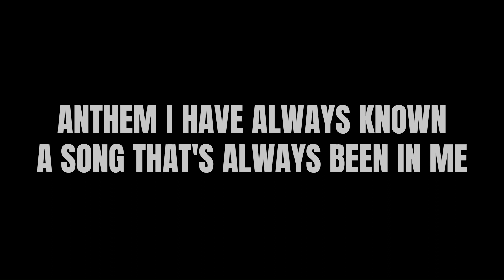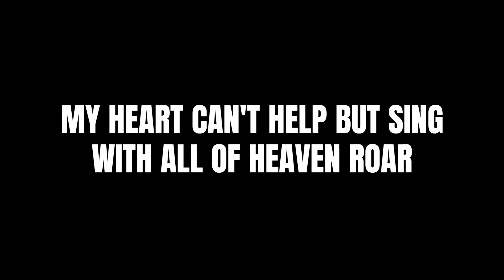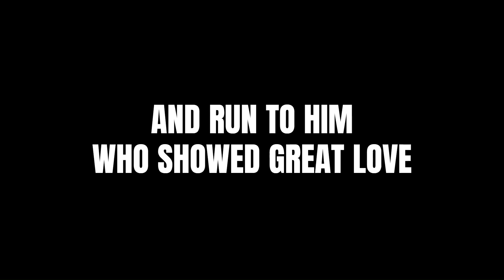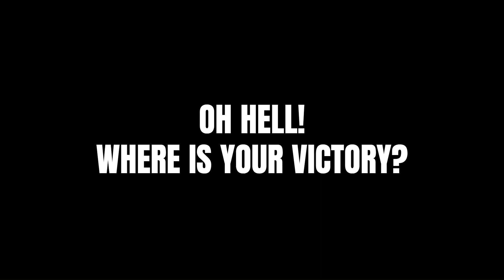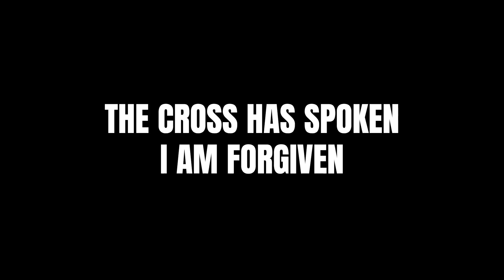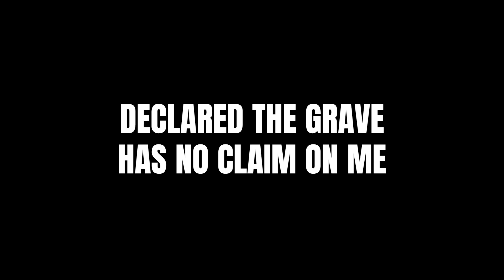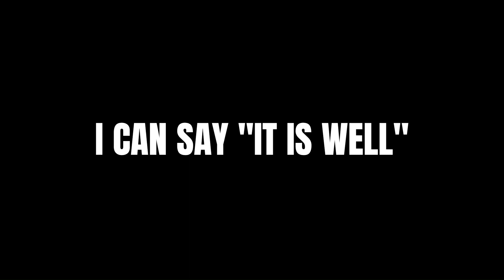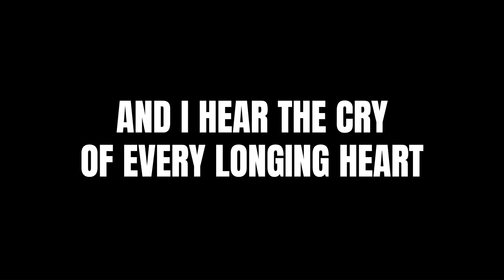Worship Set: Echo Holy | Christ Is Risen | Living Hope || I Will Rise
[ Worship Set ]
1. Echo Holy (Live from Littleton) (Lyrics) - Red Rocks Worship
2. Christ Is Risen (Lyrics) - Matt Maher
3. Living Hope (Lyrics) - Phil Wickham
4. I Will Rise (Lyrics) - Chris Tomlin